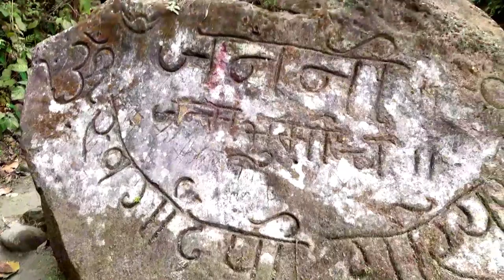Journey begins Visit Nepal 2021. Jhapa, Satasidham, Identify historical place.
satasidham is located on Jhapa, Shivasatashi. One of the historical place where people's opinion, it a place where Lord Shiva was stay in meditation for long year.